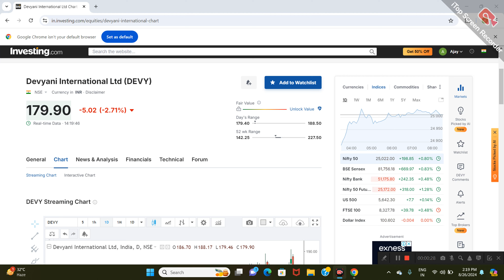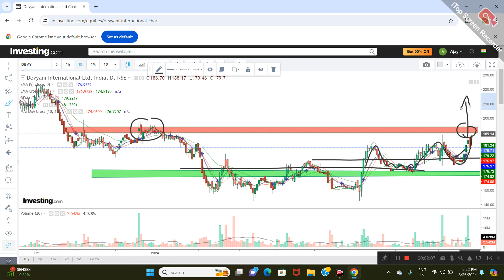DEVYANI INTERNATIONAL LTD SHARE NEWS | NEXT TARGET | LATEST NEWS